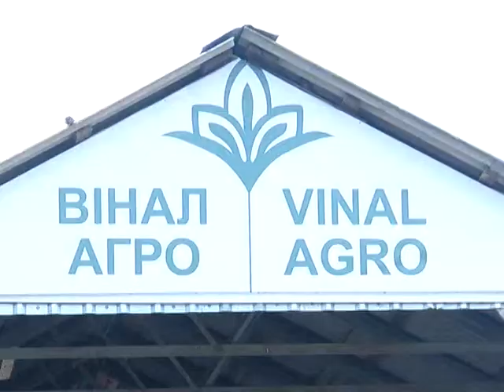Вінал Агро, День Ходорівського району